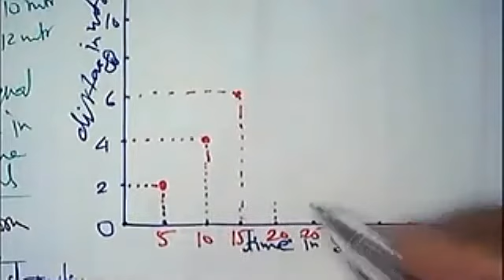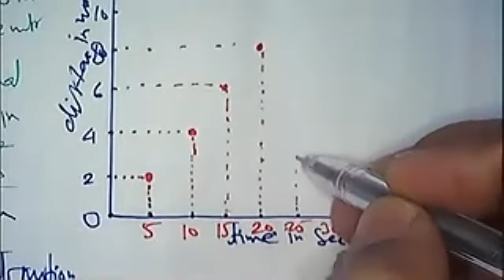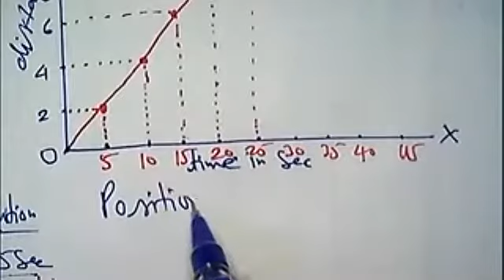Graphical representation of Motion